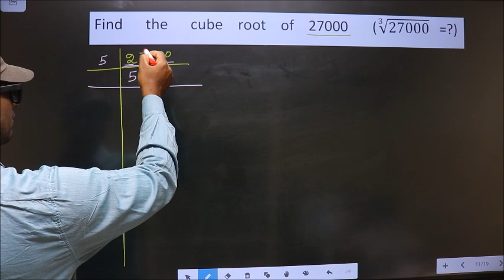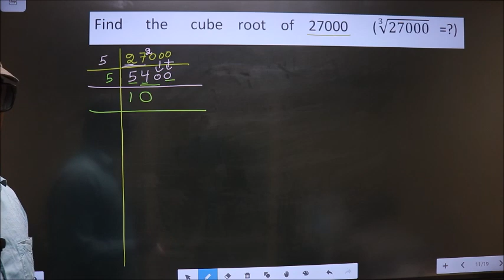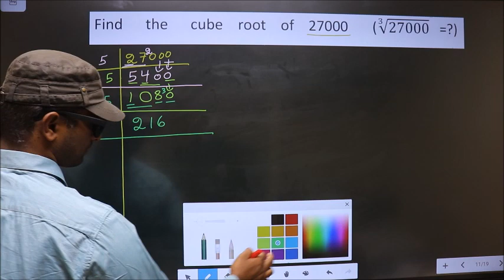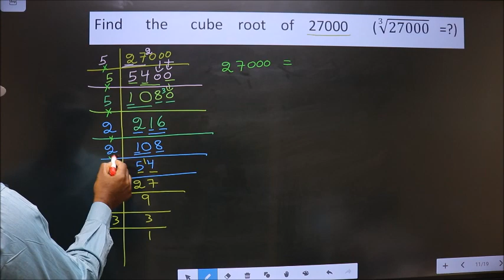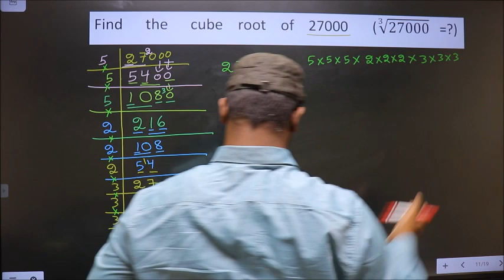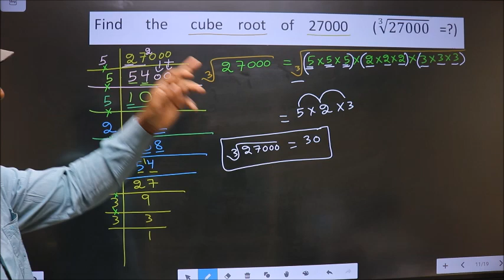Cube root of 27000 ∛27000 =?By prime factorization method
Cube    root    of    27000
∛27000   =?
By prime factorization method